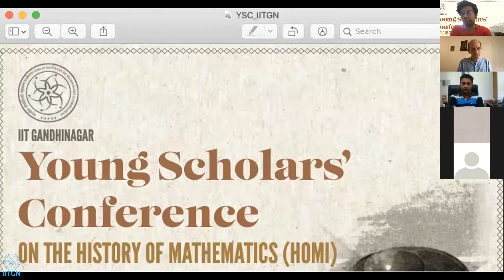Inaugural Session | Young Scholars’ Conference on History of Mathematics | 2021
About Conference:

Throughout its ancient, classical, medieval, and modern periods, the Indian civilization has made crucial contributions to the foundations of modern mathematics. Since 2013, the Indian Institute of Technology Gandhinagar (Gujarat, India) has conducted several high-level events to highlight those contributions and has recently embarked on an ambitious project on the History of Mathematics in India (HoMI).

As part of this project, we are glad to announce a two-day online Young Scholars’ Conference on the History of Mathematics, with a special focus on
India. It is intended to provide a platform for young researchers from around the world to present their work in the history of mathematics or related fields
(such as mathematical astronomy). Renowned experts will be sharing their thoughts after each presentation.